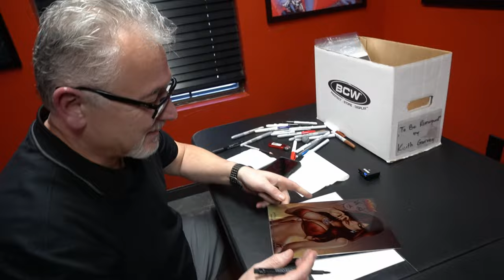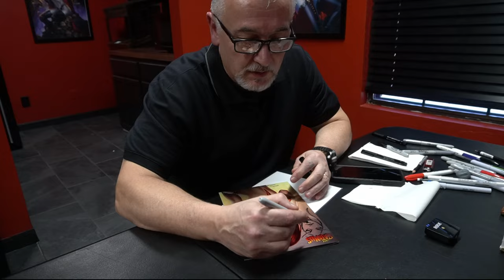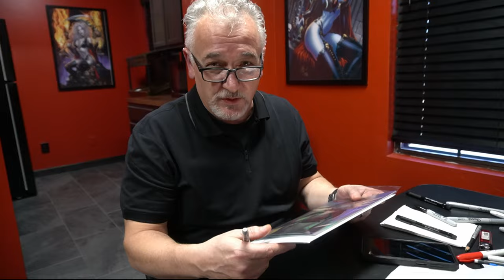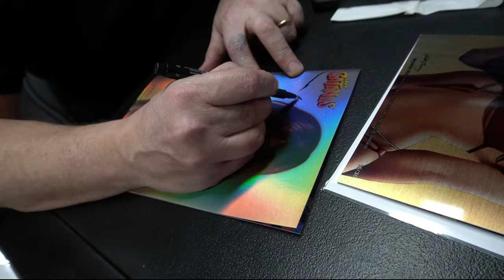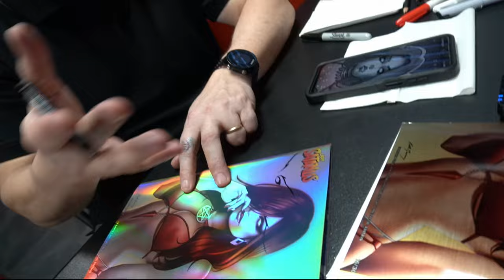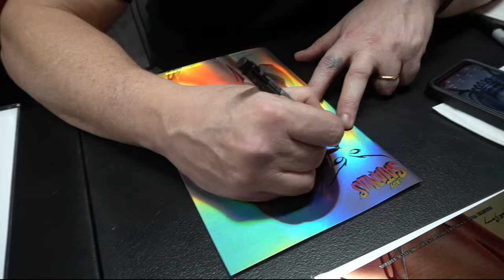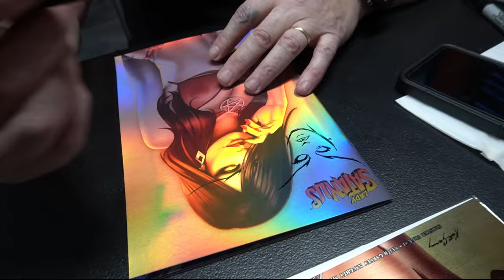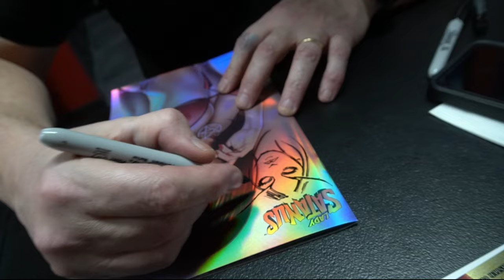Keith Garvey Coffin Comics Artist Interview!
Comic book artist Keith Garvey shares his history, inspirations, and thoughts on art, and Sworn Nation!

GET CONNECTED!